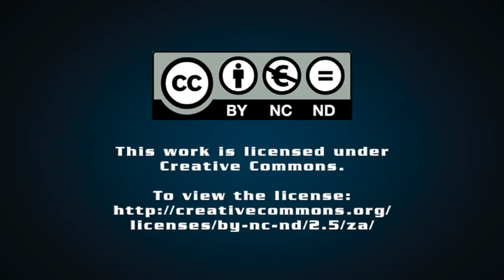Changes to corruption-prone public procurement system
Legislation is being prepared to begin overhauling South Africa’s corruption-prone public procurement system. Terence Creamer discusses what some of these changes might look like.